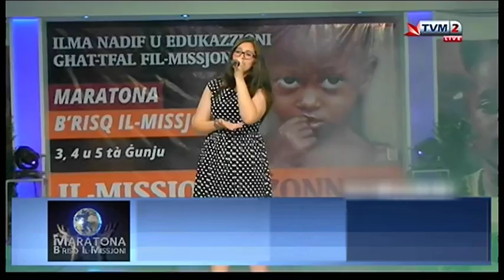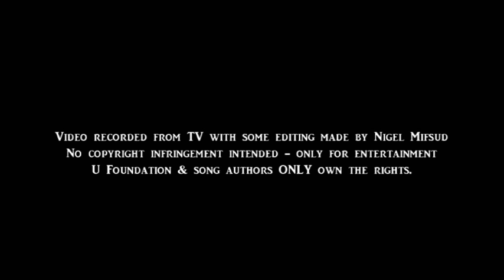Mariah Spiteri - Umani (Maratona b'Risq il-Missjoni 2016)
MARIAH SPITERI performing UMANI, in a fund-raising marathon for charity, organized by Fondazzjoni U, a socio-religious organization.